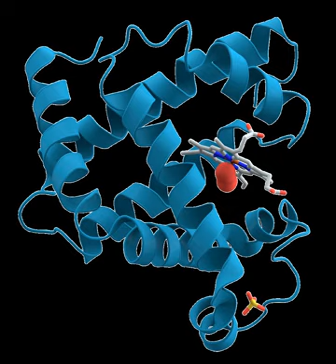Biochemical evolution | Wikipedia audio article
00:02:34 1 History
00:07:39 2 Starting materials: the chemical elements of life
00:09:08 3 Biomolecules
00:10:00 3.1 Carbohydrates
00:15:12 3.2 Lipids
00:18:02 3.3 Proteins
00:26:44 3.4 Nucleic acids
00:28:53 4 Metabolism
00:29:03 4.1 Carbohydrates as energy source
00:29:37 4.1.1 Glycolysis (anaerobic)
00:30:49 4.1.2 Aerobic
00:33:11 4.1.3 Gluconeogenesis
00:34:30 5 Relationship to other "molecular-scale" biological sciences
00:37:29 6 See also
00:37:39 6.1 Lists
00:37:47 6.2 See also

- Socrates